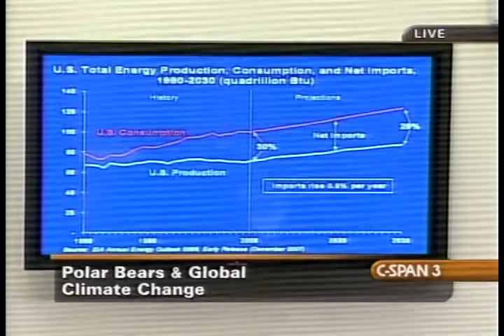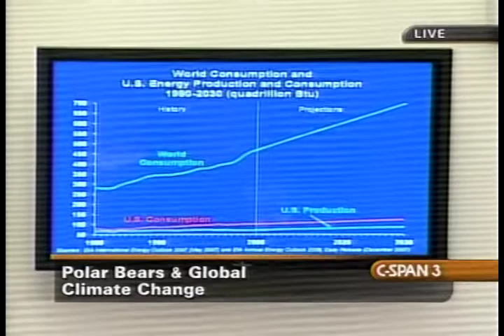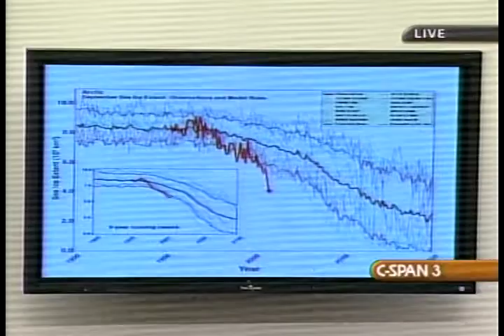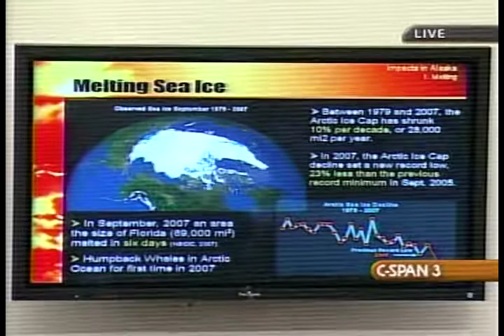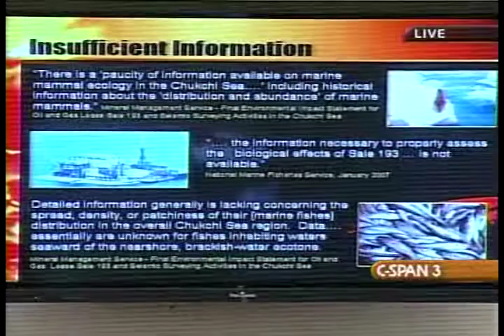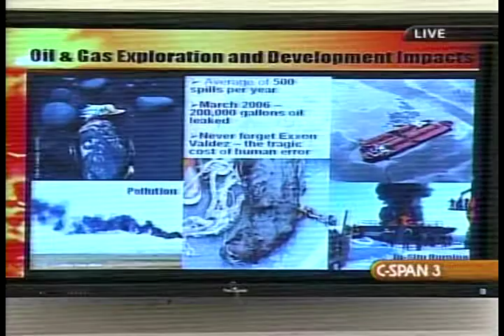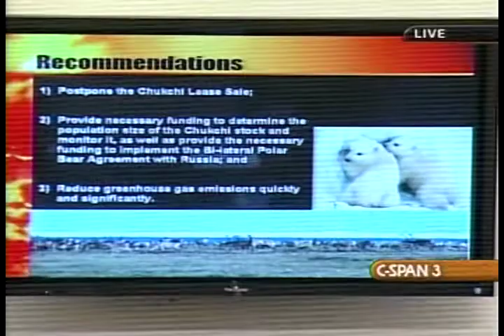On Thin Ice: The Future of the Polar Bear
On Thin Ice: The Future of the Polar Bear - Select Committee on Energy Independence and Global Warming - 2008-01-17 - Chairman Edward J. Markey (D-Mass.) of the Select Committee on Energy Independence and Global Warming questioned members of the Bush Administration regarding the delay of a decision to list polar bears under the Endangered Species Act until after a controversial lease sale for oil drilling off of Alaska. The hearing also featured experts on wildlife protection and oil drilling. Earlier this month (Jan 2008), the Interior Department announced it would miss the statutory deadline to reach a decision on listing the polar bear under the Endangered Species Act (ESA), saying it would take up to a month more to reach the decision. That would put the listing decision one day after the sale of oil drilling rights in Alaska's Chukchi Sea, scheduled for February 6th. The Chukchi Sea is a sensitive polar bear habitat. In the most thorough study to date, the Interior Department determined that under current trends, disappearing sea ice would result in a two-thirds drop in the world population of polar bears resulting in the disappearance of polar bears from Alaska by 2050. PANEL I: Mr. Dale Hall, Director, Fish and Wildlife Service; Mr. Randall Luthi, Director, Minerals Management Service; Dr. Steven Amstrup, Polar Bear Team Leader, U.S. Geological Survey. PANEL II: Ms. Jamie Rappaport Clark, Executive Vice President, Defenders of Wildlife; Ms. Deborah Williams, President, Alaska Conservation Solutions; Ms. Kassie Siegel, Director, Climate, Air and Energy Program, Center for Biological Diversity.  Video provided by the U.S. House of Representatives.